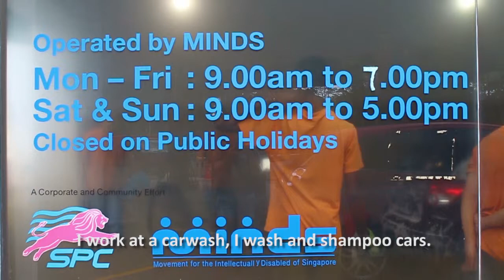Hidayat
Hidayat is a documentary film that follows Hidayat, an intellectually disabled man in his thirties. While Hidayat is independent, he is still very emotionally attached to his grandmother, who is his main caregiver. However, she is terminally ill and may not have long to live. The film also seeks to raise the question of whether there will be support provided for the intellectually disabled if they do not have supportive caregivers. The themes of the documentary are familial bonds, and the challenges faced by both an intellectually disabled person and their caregivers.

By DTVM Year  2 Students:
Nathalie Au
Nicole Ong
Natalie Wong
Alaric Tay